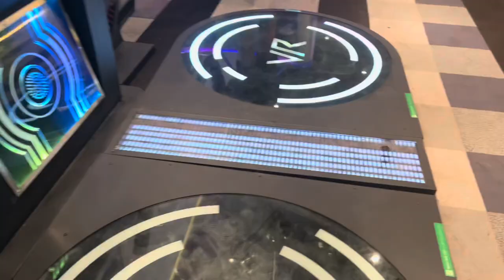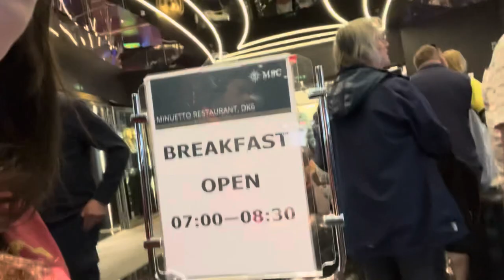Staying onboard in Cherbourg | Should you pay for the Carousel shows? | MSC Virtuosa | May 2023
Welcome to a new and last video or this trip.

Today we arrive in Cherbourg, enjoy the last day on the ship and watch one of the paid shows.

Thank you for joining us ox